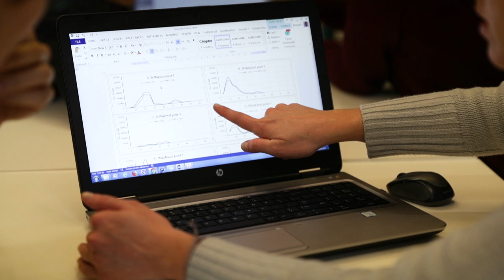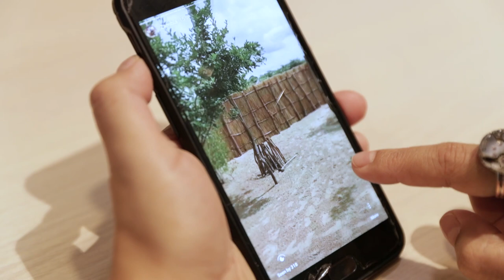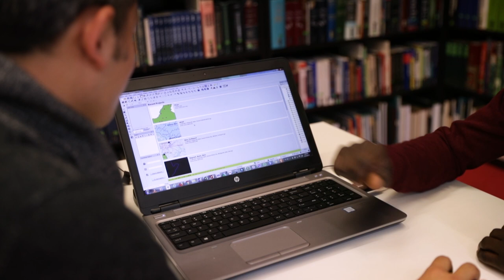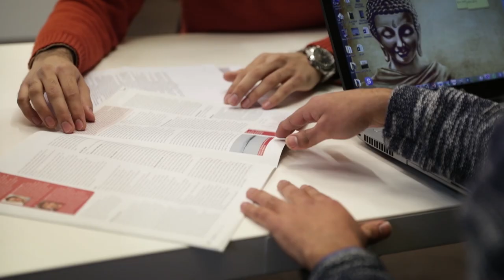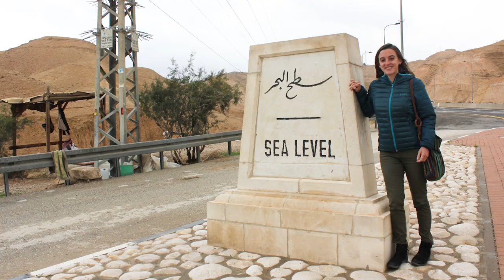IHE Delft 💧 Tell your story - MSc students 2017 - 2019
We interviewed eight students about their background and study experiences at IHE Delft in 2019.

IHE Delft offers four 18-month Master of Science programmes, with a total of 16 specializations. Furthermore, the Institute recently launched a fifth, 12-month Master of Science programme, which focuses on non-sewered sanitation.